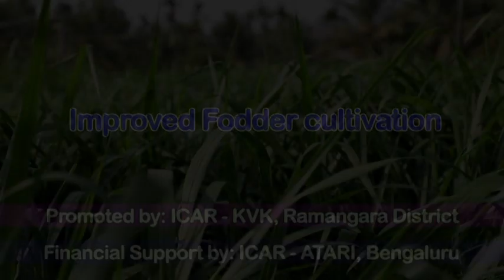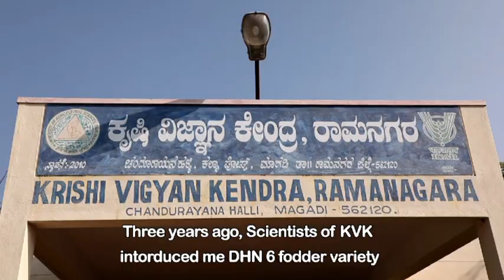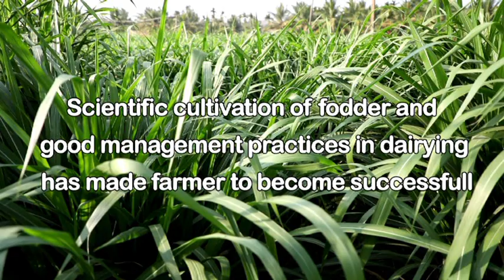High yielding Fodder Variety for increasing milk production, KVK Ramanagara